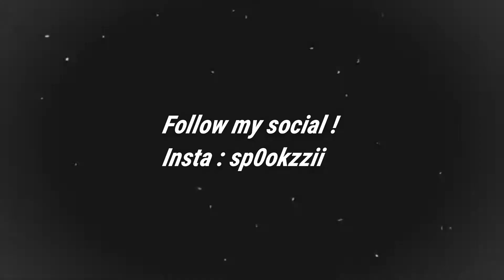Molly 💊 ( Fortnite Montage )